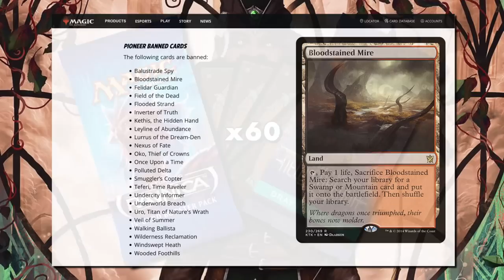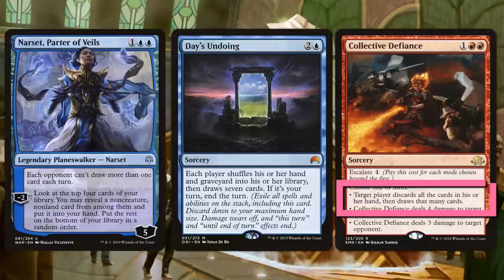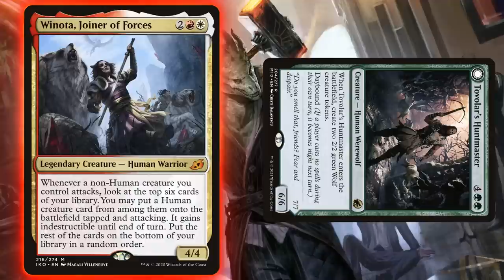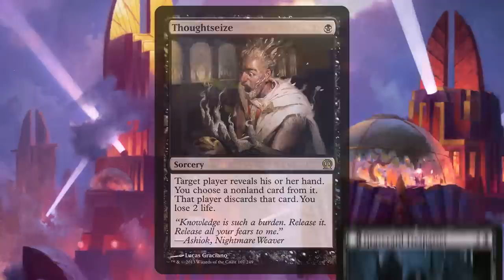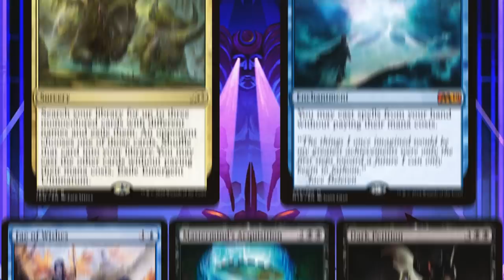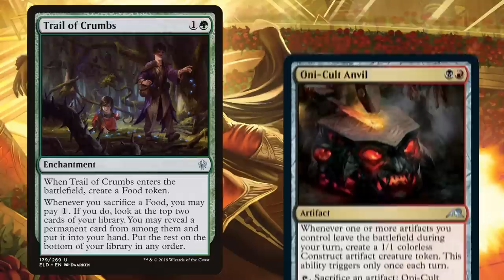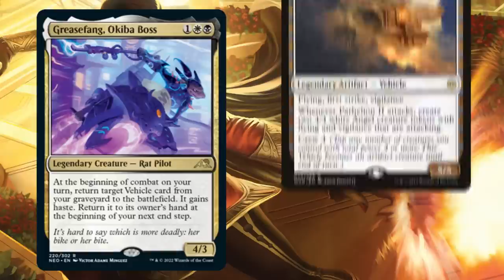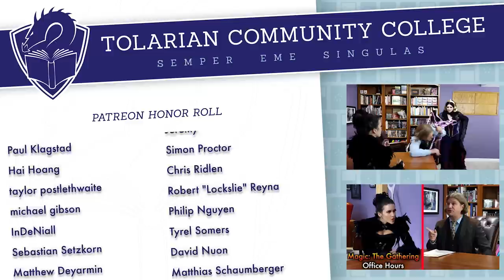How To Make Your First Pioneer Deck | A Magic: The Gathering Guide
Is It Worth It To Buy A Pioneer Challenger Deck? A Magic: The Gathering Product Review

Want an awesome MTG Pioneer podcast? Go give a listen to Crew 3 Podcast is an awesome show with three hosts trying to spread the word on how great pioneer is and keep people up to date as the format evolves.
Or check them out on Twitter at: @Crew3Podcast